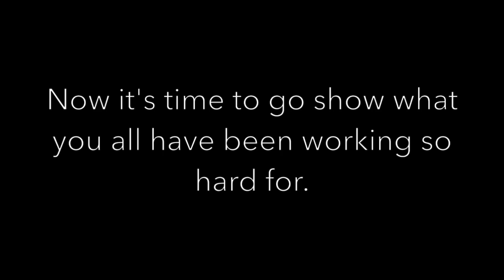XC Hype Video Fayetteville High School 2019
From Dawg Crew! Good Luck!